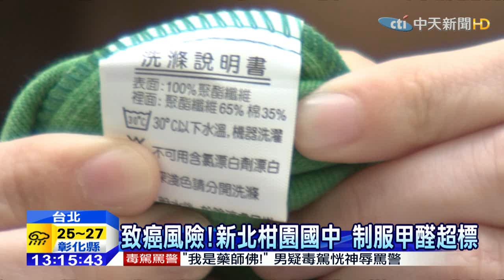20150316中天新聞 致癌風險！新北柑園國中 制服甲醛超標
行政院消保處上午公布學生制服的抽檢成果，26件裡有23件不合格，大部分是因為標示有誤差和洗滌標示不清，只有一件是游離甲醛的含量超標。消保處提醒，新衣服買回來一定要洗過再穿，才不會傷皮膚。